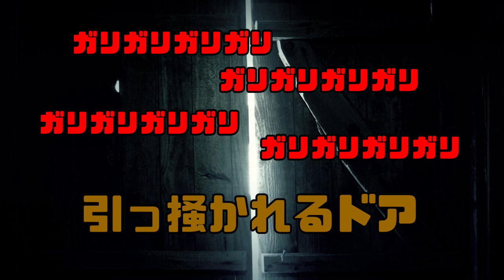【怖い話】ガリガリガリガリガリガリガリガリ【実体験】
すっかり涼しくなってきたのですが怖い話・実体験は続く...
これは個人的にかなり怖い思いをした上位にランクインします。
今でもあの音、また鳴るんじゃないかと思うと怖いです。

---運営サイト＆書籍
◆プロレスブログ

◆全日本プロレス岩本煌史選手と名古屋競馬場へ（再生リスト）

◆ミリオンダラー馬券術AAAA

昭和55年生まれの完全なるオッサンです。
水商売を経て2006年に競馬ブログat a gallopの運営を開始。
その後、電子書籍の大ブレイク→単行本発売（現在まで４冊）→競馬最強の法則連載など活動。
アプリ「うましり」の監修やFM愛知レギュラー出演などメディアにもたまに出演。

競馬以外では月間PV50万のプロレスブログの運営もしています。

また以下のようなことにも関わらせていただいています。
サッカースクールDSS
サッカースクールERDE
豊田TRIKE　WEB制作・サポート
わさび屋
水野誉十郎商店　WEB制作・サポート
虎風　WEB制作
LGBTイベントスキュパ
弁護士事務所アーヴェル WEB制作（旧サイト）
愛知県警発案 緊急噴射装置販売サポート